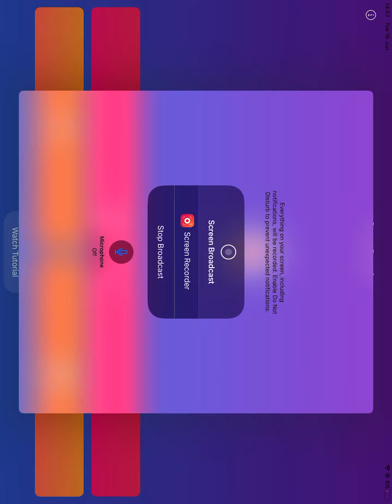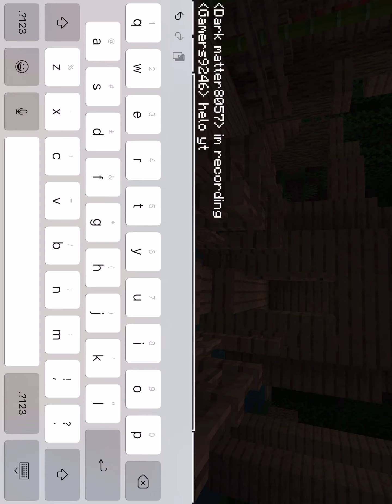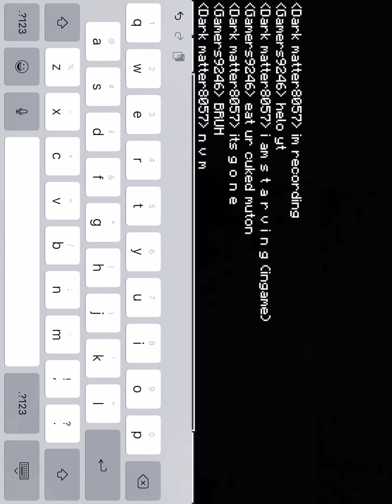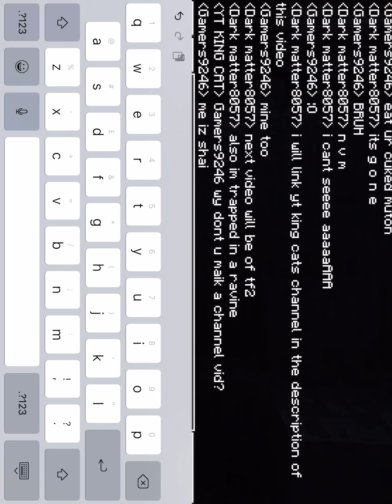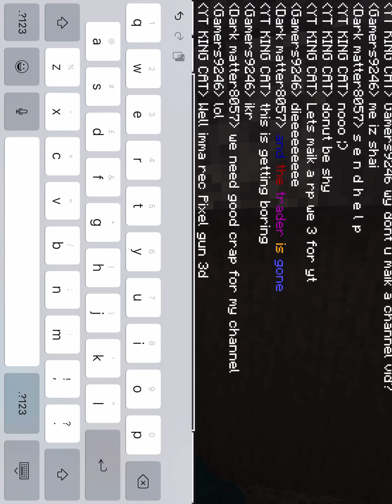Darkcraft part 1